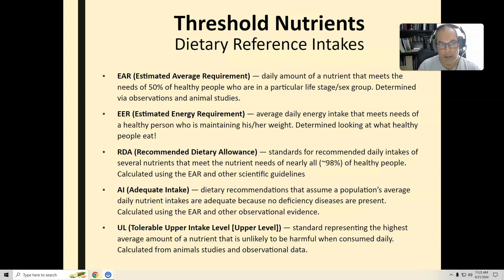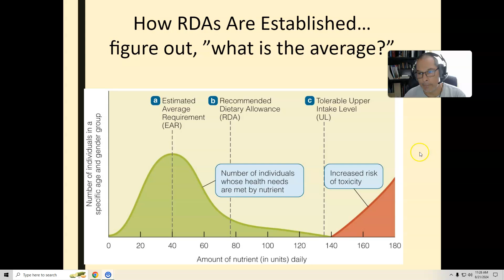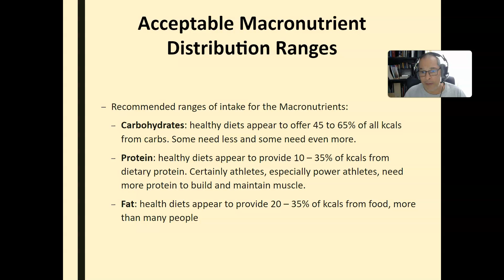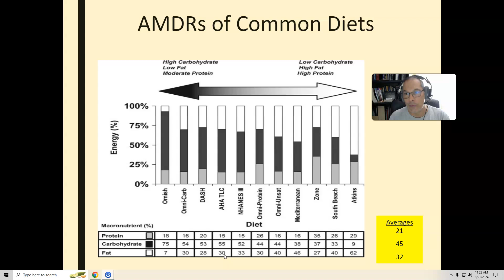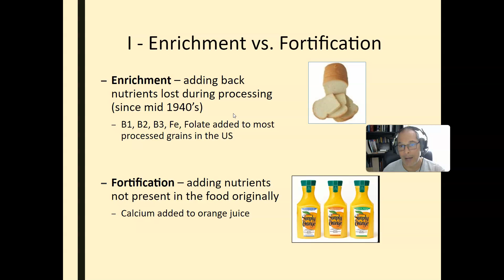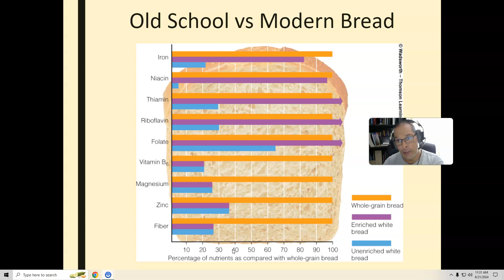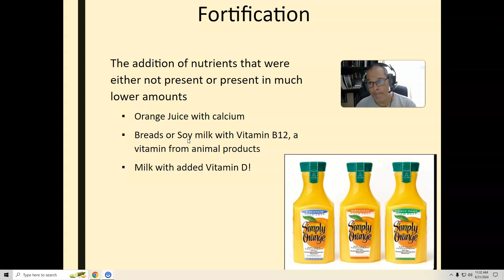Chapters 1 and 2 fall 24 number 3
new chapter 1 and 2 lectures, video 3